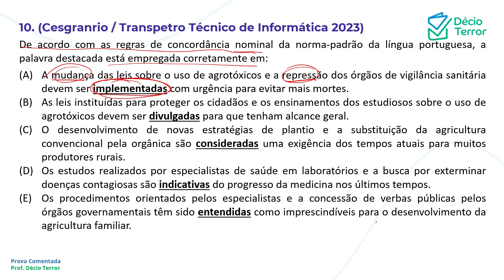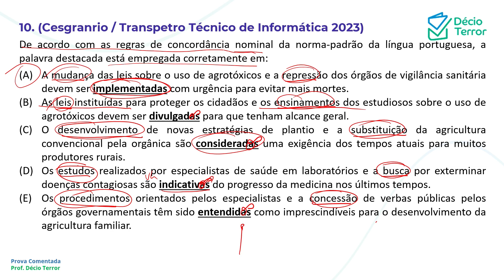Português CESGRANRIO Transpetro Nível Médio 2023 Questão 10 Sistema de Questões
(Cesgranrio / Transpetro Técnico de Informática 2023)
De acordo com as regras de concordância nominal da norma-padrão da língua portuguesa, a palavra destacada está empregada corretamente em:
(A) A mudança das leis sobre o uso de agrotóxicos e a repressão dos órgãos de vigilância sanitária devem ser implementadas com urgência para evitar mais mortes.
(B) As leis instituídas para proteger os cidadãos e os ensinamentos dos estudiosos sobre o uso de agrotóxicos devem ser divulgados para que tenham alcance geral.
(C) O desenvolvimento de novas estratégias de plantio e a substituição da agricultura convencional pela orgânica são considerados uma exigência dos tempos atuais para muitos produtores rurais.
(D) Os estudos realizados por especialistas de saúde em laboratórios e a busca por exterminar doenças contagiosas são indicativos do progresso da medicina nos últimos tempos.
(E) Os procedimentos orientados pelos especialistas e a concessão de verbas públicas pelos órgãos governamentais têm sido entendidos como imprescindíveis para o desenvolvimento da agricultura familiar.
Gabarito: A